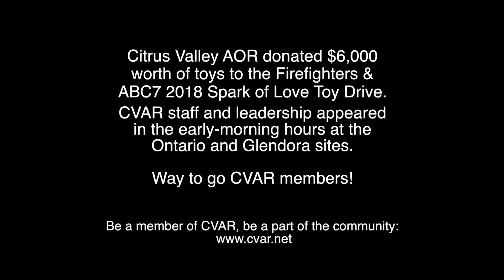CVAR on the Set ABC7 Toys 2018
Citrus Valley AOR donated $6,000 worth of toys to the ABC7 Firefighters Spark of Love Toy Drive. Members and staff appeared in the early morning hours at the Ontario and Glendora sites. CVAR, where your membership matters!